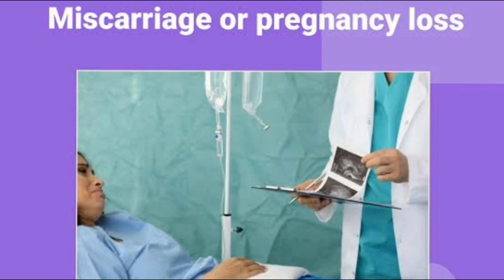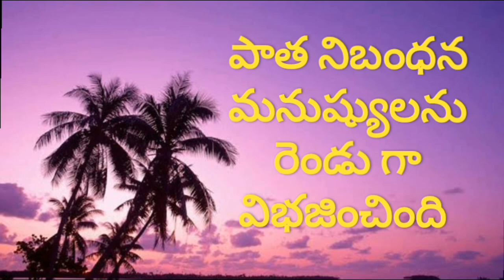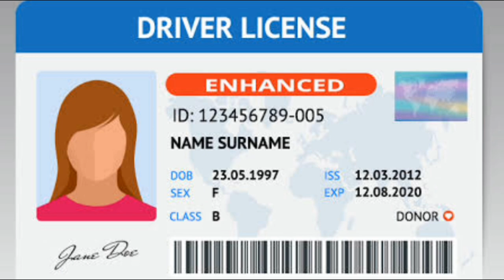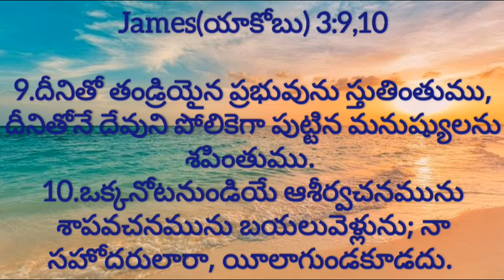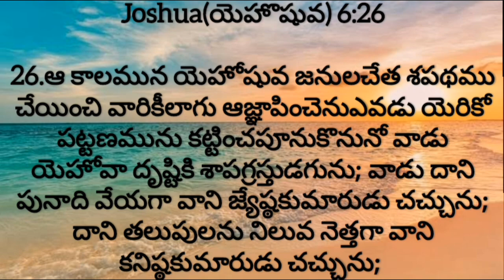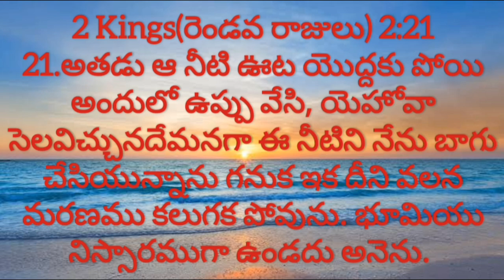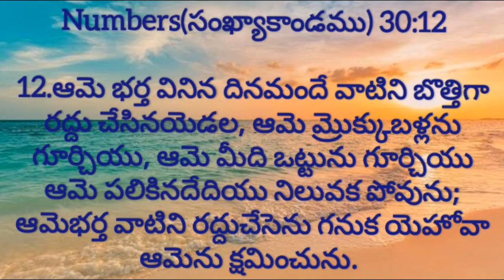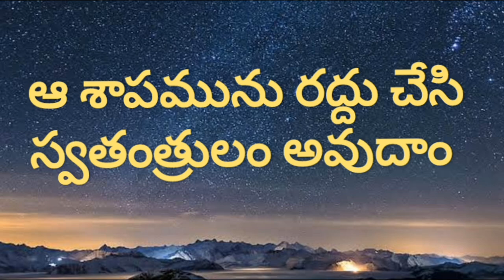శాపములను విరుగగొట్టుట ఎలా? patr -1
28-02-24  అనుదినము యేసుతో.. దేవుని వాక్య ధారవాహిక -2024